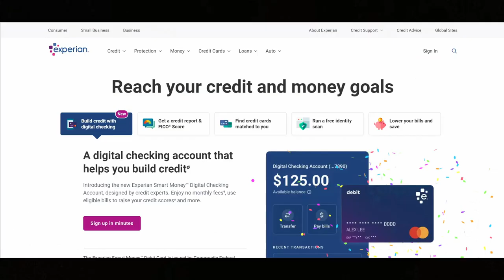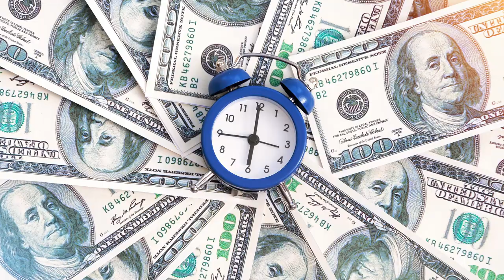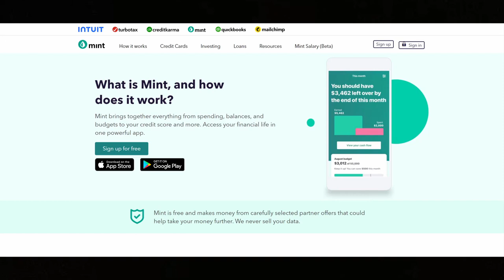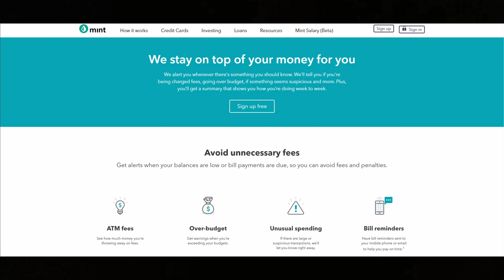How to FIX Bad Credit Quickly & for Free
Crack the Code to Better Credit: Join us in this video as we unravel the secrets of bad credit and share practical steps to improve your score. Tune in now and take control of your credit journey!

**During the editing process, I learned that Mint was to be shut down at the start of 2024. I used Mint as an example in the video, but there are dozens of other apps that offer similar services**

Time Stamps
01:02 - Errors or Inaccuracies
01:26 - Paying Your Bills on Time
01:47 - Reducing Outstanding Debt
02:21 - Consolidating Your Debt
02:41 - Budgeting Apps